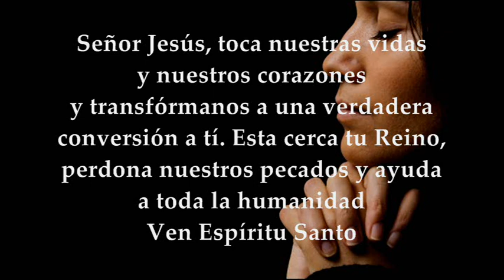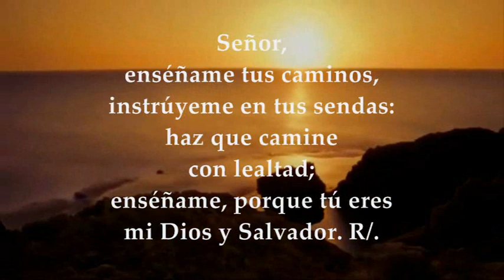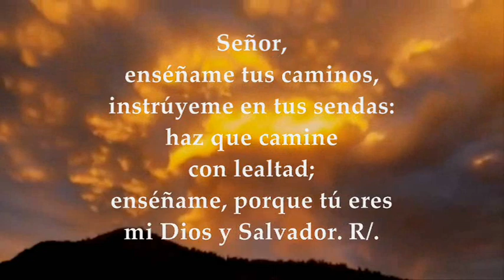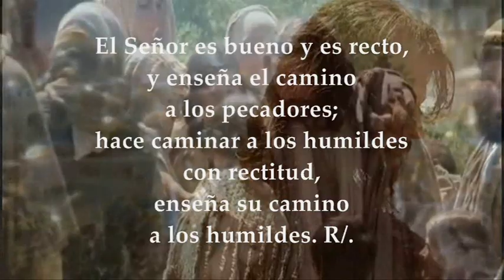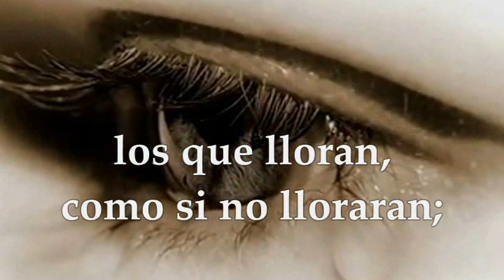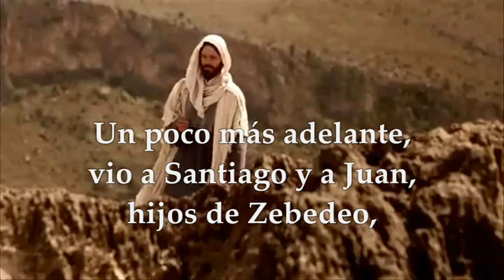DOMINGO ENERO 24 DE 2021 LECTURAS EUCARISTÍA EVANGELIO MARCOS 1,14-20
Activa las notificaciones para que no te pierdas ningún video EVANGELIO Y LECTURAS EUCARISTÍA DOMINGO ENERO 24 DE 2021 DOMINGO III SEMANA DEL TIEMPO ORDINARIO CICLO B Primera Lectura: Del libro del profeta Jonás 3,1-5.10 Salmo 24,4-5ab.6-7bc.8-9 R/. Señor, enséñame tus caminos Segunda Lectura: De la primera carta del apóstol san pablo a los corintios 1Cor 7,29-31 Evangelio según san Marcos 1,14-20
DOMINGO DE LA TERCERA SEMANA
Primera Lectura: Los ninivitas habían abandonado el mal camino Lectura de la profecía de Jonás 3, 1-5. 10
El Señor dirigió la palabra a Jonás:
«Ponte en marcha y ve a la gran ciudad de Nínive; allí les anunciarás el mensaje que yo te comunicaré»
Jonás se puso en marcha hacia Nínive, siguiendo la orden del Señor. Nínive era una ciudad inmensa, hacían falta tres días para recorrerla. Jonás empezó a recorrer la ciudad el primer día, proclamando:
«Dentro de cuarenta días Nínive será arrasada».
Los ninivitas creyeron en Dios; proclamaron un ayuno y se vistieron con rudo sayal, desde el más importante al menor.
Vio Dios su comportamiento, cómo habían abandonado el mal camino, y se arrepintió de la desgracia que había determinado enviarles. Así que no la ejecutó.
Salmo 24,4-5ab.6-7bc. 8-9 R/. Señor, enséñame tus caminos
Señor, enséñame tus caminos,
instrúyeme en tus sendas:
haz que camine con lealtad;
enséñame, porque tú eres mi Dios y Salvador. R/.
Recuerda, Señor, que tu ternura y tu misericordia son eternas;
acuérdate de mí con misericordia, por tu bondad, Señor. R/.
El Señor es bueno y es recto,
y enseña el camino a los pecadores;
hace caminar a los humildes con rectitud,
enseña su camino a los humildes. R/.
Segunda Lectura: La representación de este mundo se termina.
Digo esto, hermanos: que el momento es apremiante.
Queda como solución que los que tienen mujer vivan como si no la tuvieran; los que lloran, como si no lloraran; los que están alegres, como si no se alegraran; los que compran, como si no poseyeran;
los que negocian en el mundo, como si no disfrutaran de él: porque la representación de este mundo se termina.
Evangelio: Convertíos y creed en el Evangelio.
Después de que Juan fue entregado, Jesús se marchó a Galilea a proclamar el Evangelio de Dios; decía: «Se ha cumplido el tiempo y está cerca el reino de Dios. Convertíos y creed en el Evangelio». Pasando junto al mar de Galilea, vio a Simón y a Andrés, el hermano de Simón, echando las redes en el mar, pues eran pescadores. Jesús les dijo: «Venid en pos de mí y os haré pescadores de hombres». Inmediatamente dejaron las redes y lo siguieron. Un poco más adelante vio a Santiago, hijo de Zebedeo, y a su hermano Juan, que estaban en la barca repasando las redes. A continuación los llamó, dejaron a su padre Zebedeo en la barca con los jornaleros y se marcharon en pos de él.